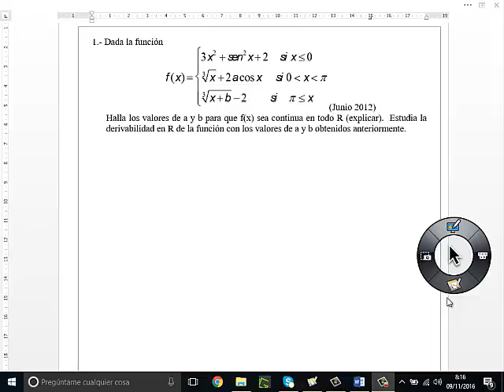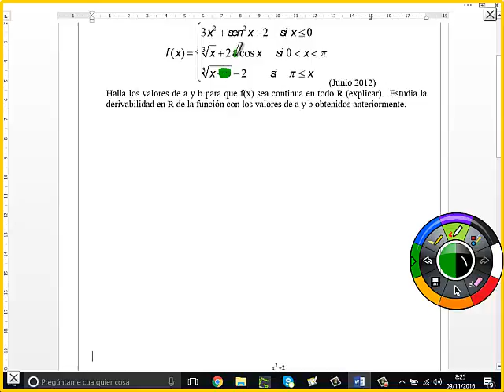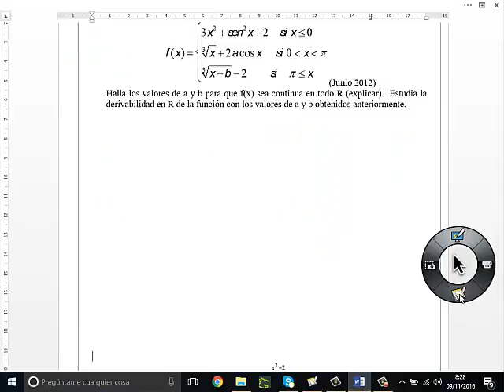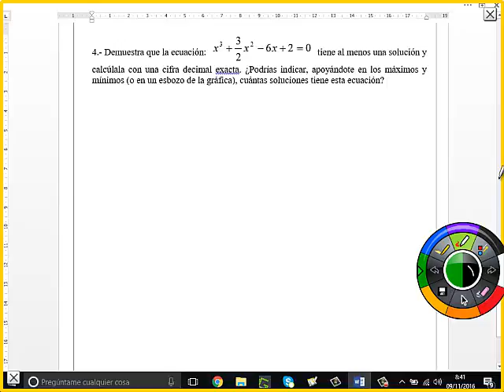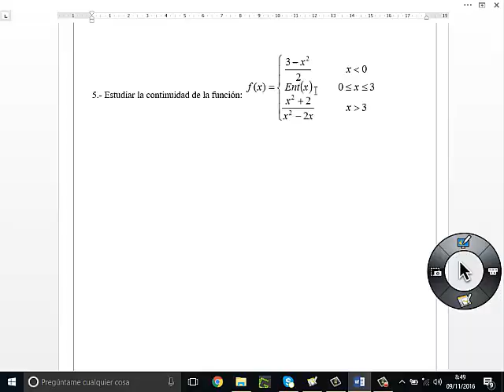CONTROL 1ªEV 7 CONTINUIDAD Y DERIVABILIDAD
Resolución detallada del control continuidad y derivabilidad. o en la app que allí encontrarás